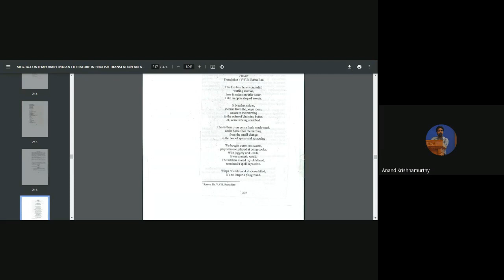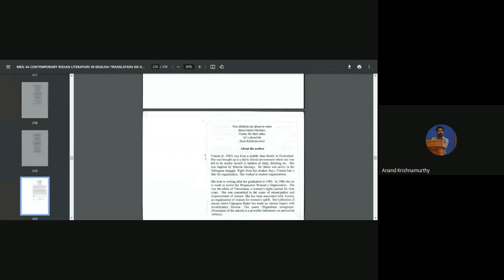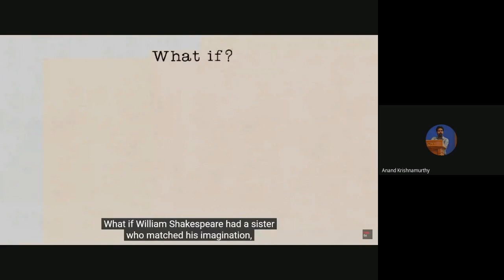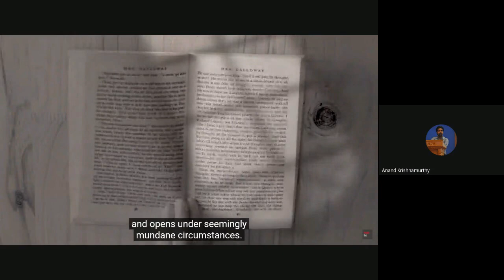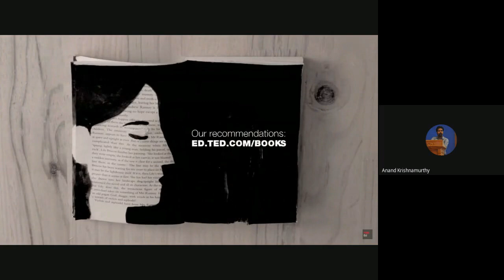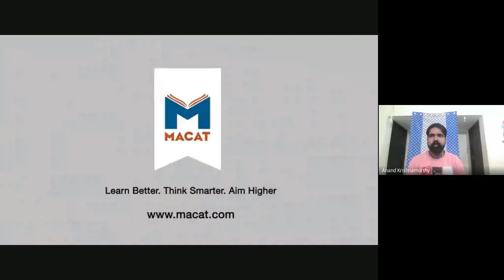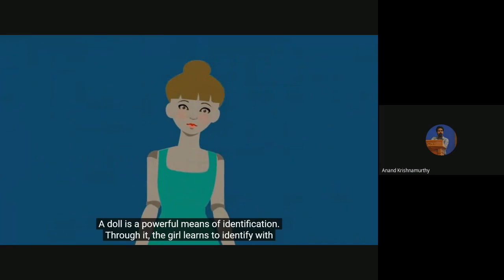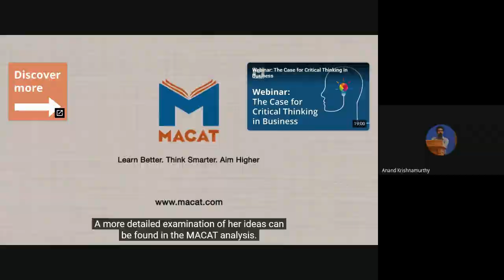MEG 5 Jan 2023 9 of 10 Mr Anand Krishnamoorthy CS on 04 10 23 RC 14000